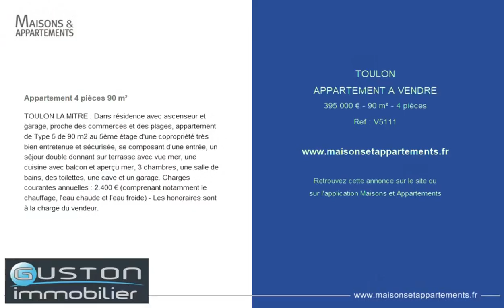TOULON - APPARTEMENT A VENDRE - 395 000 € - 90 m² - 4 pièce(s)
Référence : V5111

Appartement 4 pièces 90 m²

TOULON LA MITRE : Dans résidence avec ascenseur et garage, proche des commerces et des plages, appartement de Type 5 de 90 m2 au 5ème étage d'une copropriété très bien entretenue et sécurisée, se composant d'une entrée, un séjour double donnant sur terrasse avec vue mer, une cuisine avec balcon et aperçu mer, 3 chambres, une salle de bains, des toilettes, une cave et un garage. Charges courantes annuelles : 2.400 € (comprenant notamment le chauffage, l'eau chaude et l'eau froide) - Les honoraires sont à la charge du vendeur.

Cette annonce vous est proposée par l'agence GUSTON IMMOBILIER

|2466933|